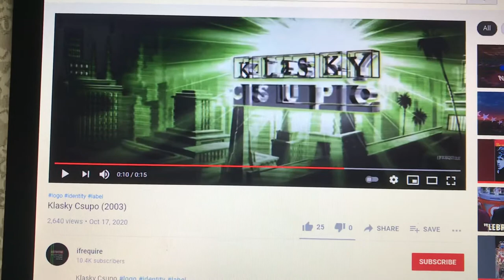David E. Kelley Productions/Klasky-Csupo/20th Century Fox Television (2011)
Taken from Season 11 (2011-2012) and Season 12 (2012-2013) of Dil Pickles: The Series (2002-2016).

The 20th Century Fox Television logo has the 2005 TCFTV fanfare play over it this time.

Season 12 is the final season where the 20th Century Fox Television logo uses the News Corporation byline.

Taped at Nickelodeon on Sunset - Los Angeles, California.